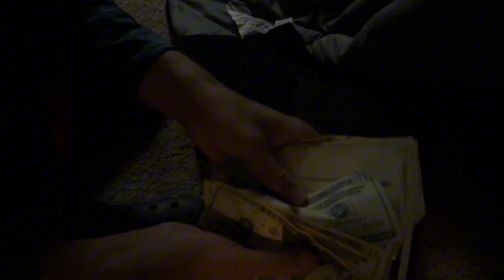Justice Origins… Introduction of ‘Super Durr’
E-Tryker is encountering a slow day…slower than most days. When he hears a loud crash at his balcony. Out comes a mysterious “hero” who needs a place to crash…again! Will Tryker be able to handle living in a house for 2.